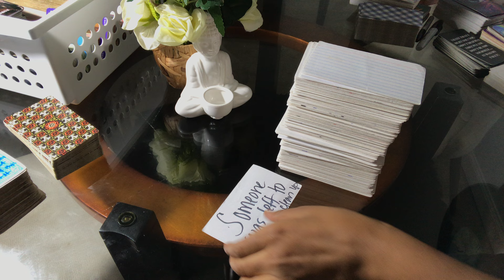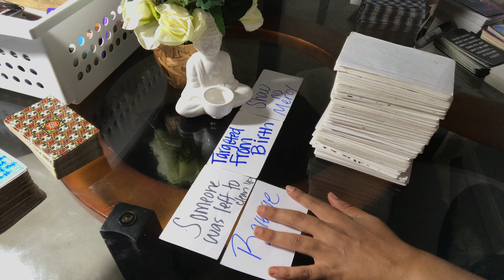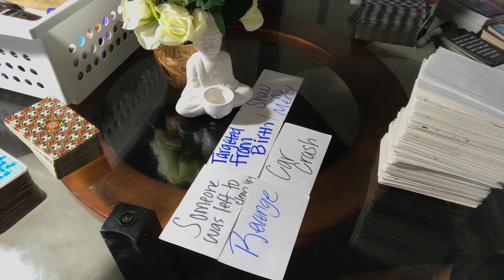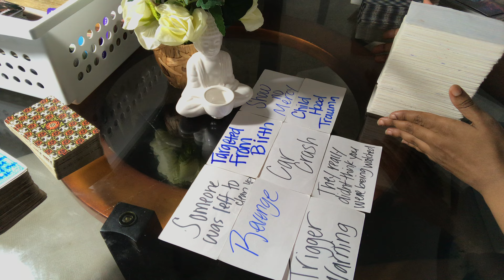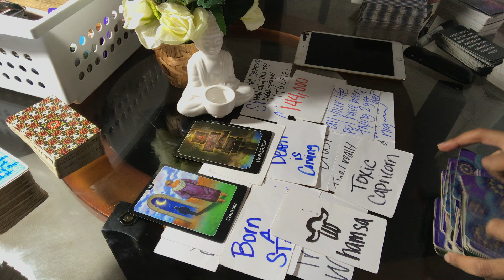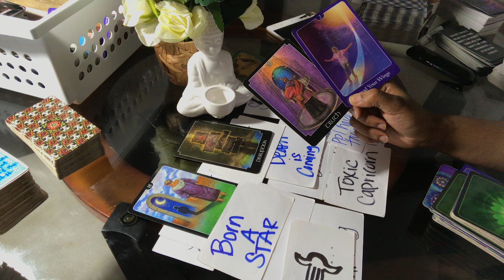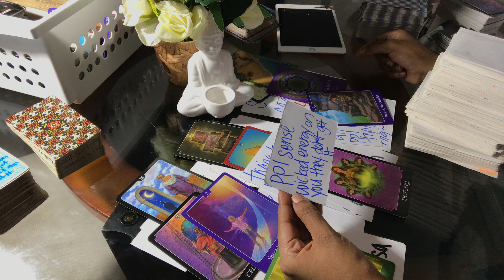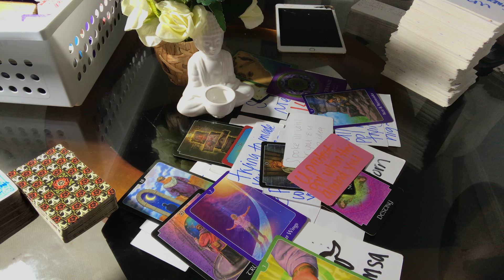THIS WAS DEEP YOU ARE NEEDED DURING THIS AGE OF AQUARIUS